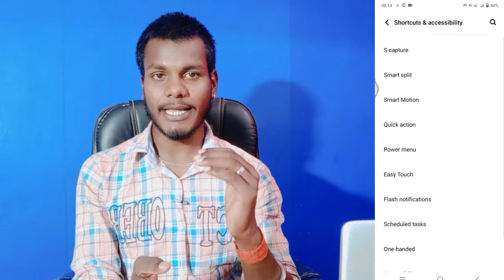How To Smart Split Screen Setting On Vivo Y21e || Tech Akhilesh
Vivo Y21e Split Screen Kaisy Kare
Vivo 21e Split Screen
Vivo Y21e Split Screen  Mobile Phone
How To Enable Split Screen Vivo Y21e
 Enable Split Screen Vivo Y21e
Split Screen Any Vivo Split Screen Facebook Vivo Split
How To Split Screen On Vivo Y21e

My Camera

My Trypod
My Light